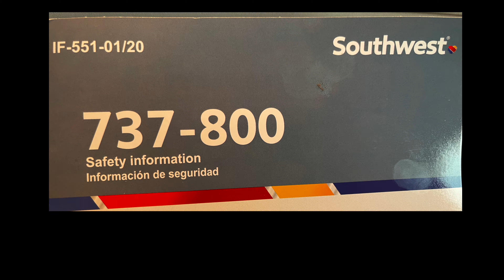Sunrise departure at Ontario International 4K Boeing 737-800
Southwest Airline departure at sunrise from Ontario International Airport, Ca